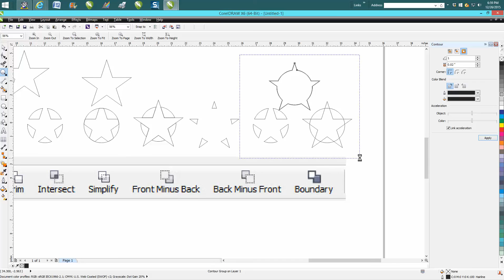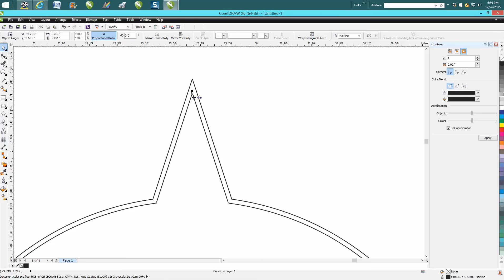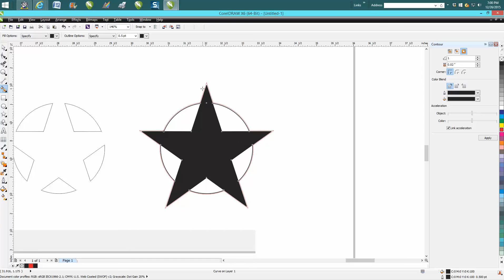Corel Draw Tips & Tricks Weld Tool and more what it can do